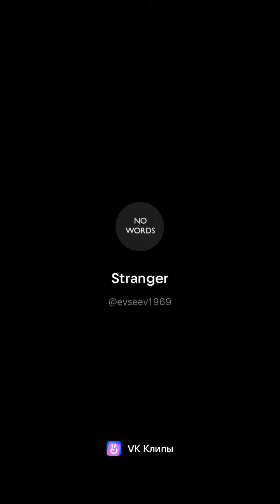Д.Евсеев-Выпьем за любовь( remix)